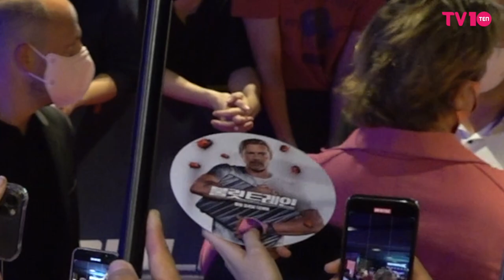브래드 피트(Brad Pitt), 루피피스부터 K하트까지...핑크빛 팬서비스 ｜영화 '불릿 트레인' 레드카펫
할리우드 배우 브래드 피트와 애런 테일러 존슨이 19일 오후 서울 용산구 용산 CGV에서 열린 영화 ‘불릿 트레인’(연출 데이빗 레이치) 레드카펫 행사에 참석했다.

'불릿 트레인'은 미션수행을 위해 탈출이 불가능한 초고속 열차에 탑승한 언럭키 가이 '레이디버그'(브래드 피트 분)와 고스펙 킬러들의 피 튀기는 전쟁을 담은 논스톱 액션 블록버스터다